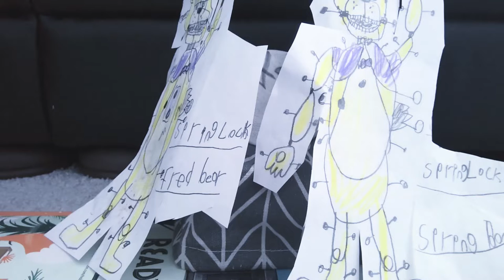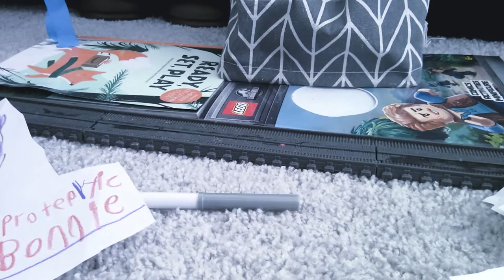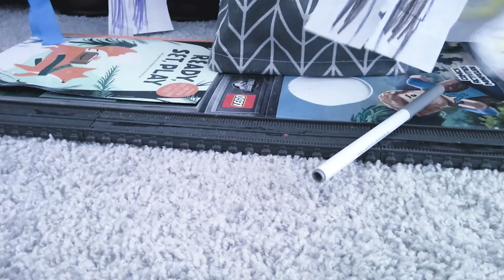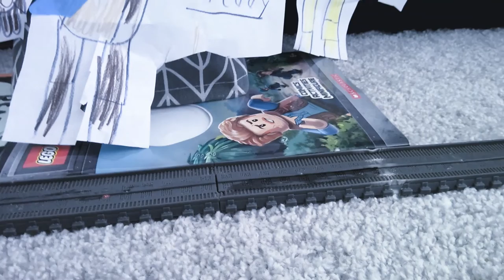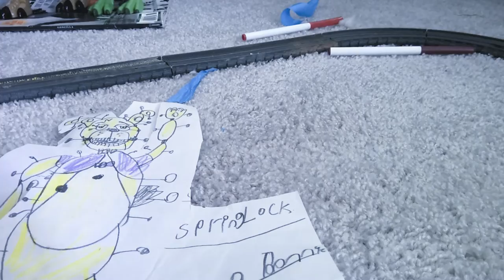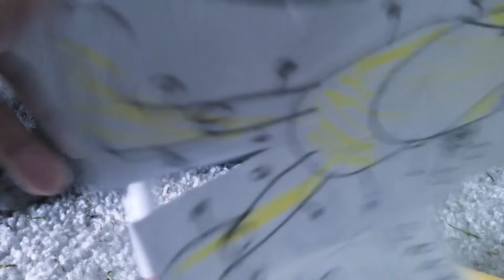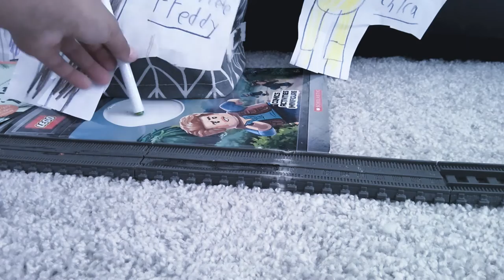WILLAM AFTON'S REVENGE! [FNAF MOVIE 2 [WARNING RATED PG 13 AND GORE!]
HEY GUYS I HOPE YOU LOVED THIS VIDEO NEXT ONE WILL BE THE BITE OF 87 WITH THE TOY FREDDY BONNIE AND CHICA AND MANGLE ALSO THE PUPPET AND MY NEW CHANNEL NAME IS THE SHADOWZILLAGAMER 19 OR 9 THATS ALL I GOT TO SAY AND WAIT!$%^%$ IM GLITHING H HE@#$%ITSME